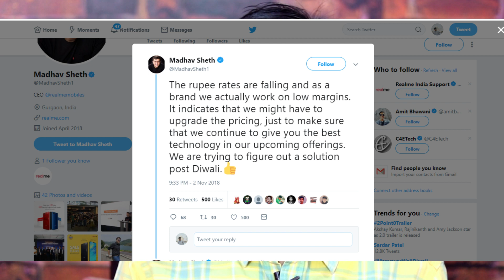Realme Ke Liye Buri Khabar👎👎👎 | फ़ोन अब होगा महँगा | Ye Nhi Hona Chahiye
Dosto ish video me humne realme phones ke baare me aapko jaankari di hai, jaldi hi realme phones ke price hike hone wale hain aur isi price hike ke baare me aapko bataya hai ki kab se aur kyun price hike hoga realme phones ke.